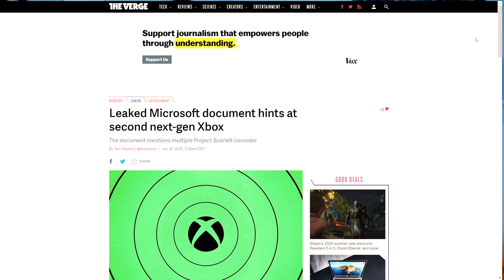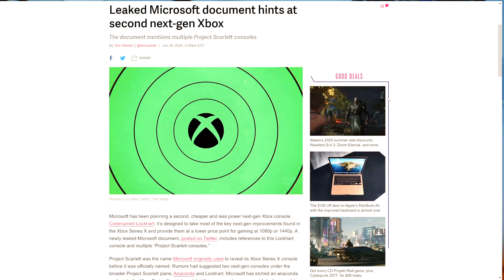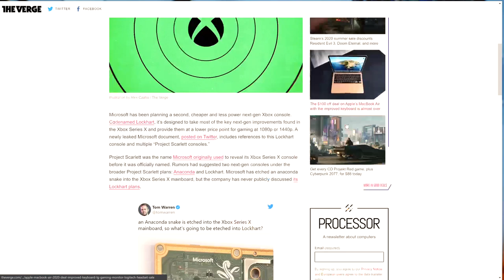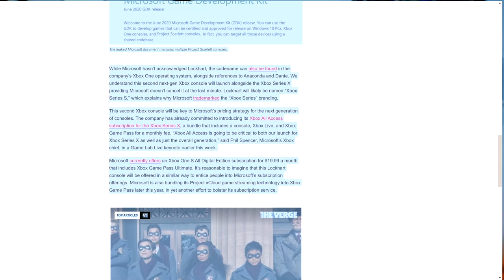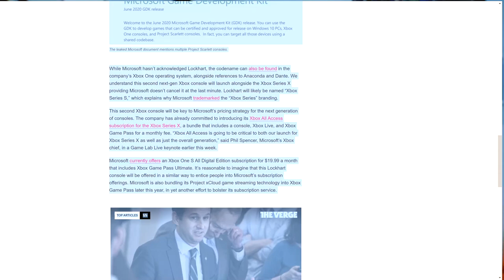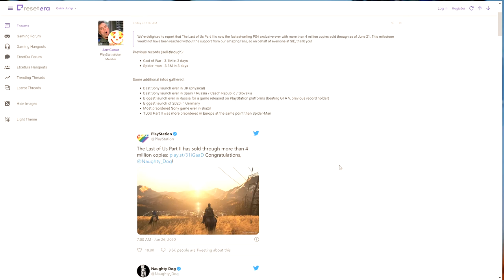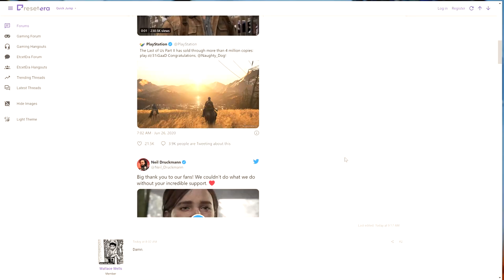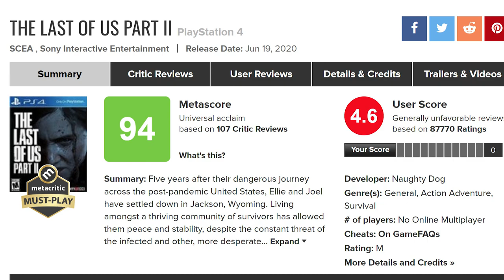Xbox Series S Leak, The Last of Us Part II Breaks Records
Xbox Series S has some specs leaked, meanwhile The Last of Us Part II is breaking a ton of sales records despite the controversy. Let's talk about it all!